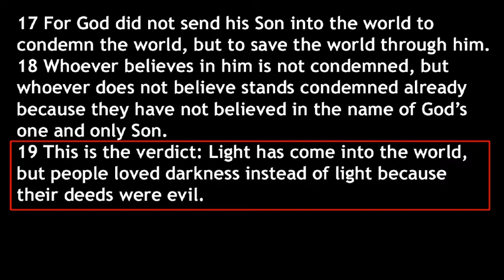John 3 vs 19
Jesus says He came to save people, not to condemn them. Yet John says we are 'condemned already'. Contradiction? Hear how Jesus turns condemnation into salvation.